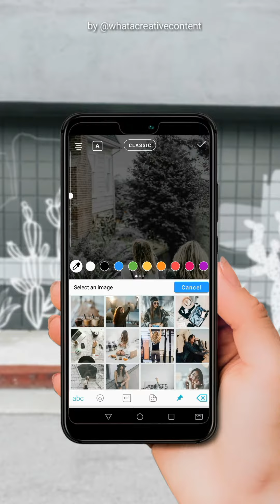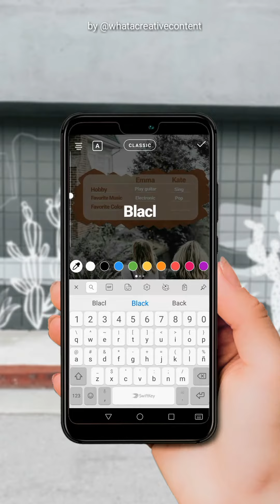TUTORIAL 42: How to Create Multipurpose Tables in Instagram Stories (Template 037)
►In this video, I'm going to show you how to create multipurpose tables in Instagram Stories using Template 037 from WhataCreativeContent's Templates Bundle for Instagram Stories.

🎵 Track Info:
Title : Invisible